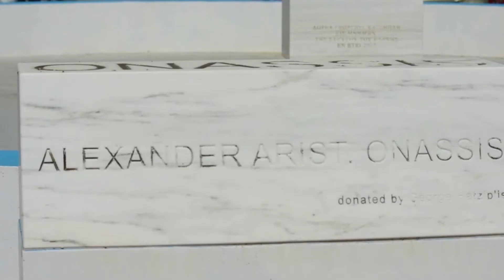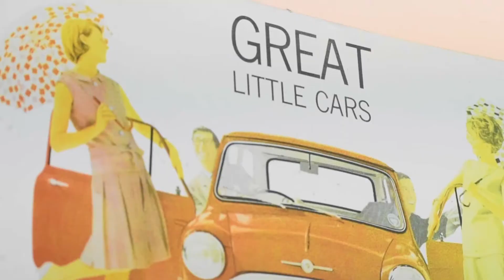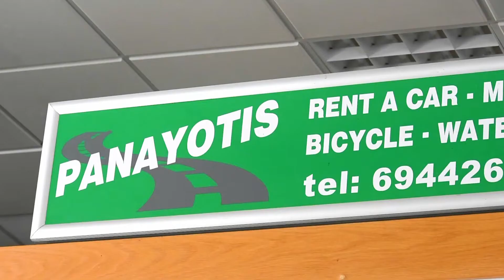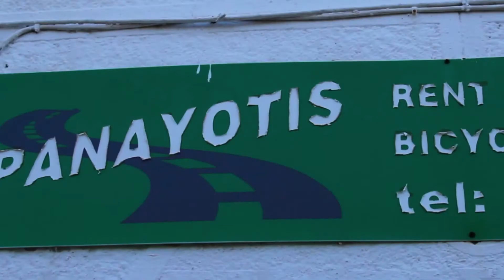Action In Greece#The Kythira Project#Panagiotis Deyterevos#Panayotis rent a car!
Renting a car,a bike,a motorbike in Kythira is a simple way ...
To the port,to Kapsali,to Saint Pelagia or to the airport find Panayotis rent a car or motorbike and enjoy your safe holidays and  your endless exploration through the island.
Live it in the global family of Action In Greece ...